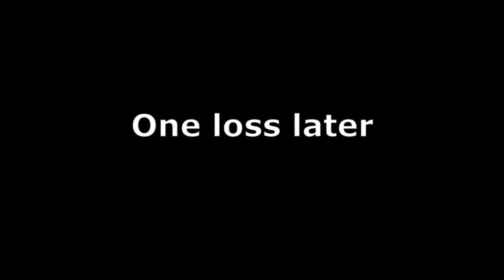a very comical 333x match